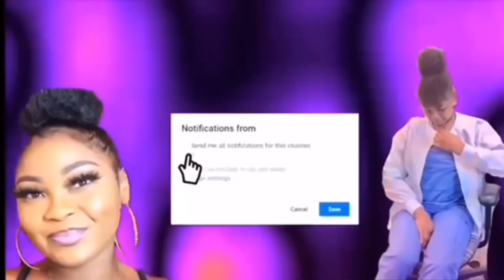DÈNYE SIPRIZ MARI FEDNAELLE FÈL JOU FÈT LI A EXTRAÒDINÈ E ENKONPAYAB /fednaelle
Hope you guys enjoy this reaction video 📼 on Blondedy FERDINAND

Klike pouw sipòte channel lan